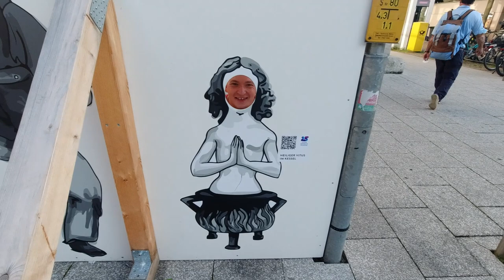Friedrichshafen Tour (Tag 3/4): Wandern am Bodensee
​@ItsNico1 und ich haben eine Wanderung am Bodensee in und um Friedrichshafen herum gemacht und liefen durch die Orte und Ortsteile Immenstaad am Bodensee, Fischbach, Manzell, Niederholz, Seemoos, Hofen, Friedrichshafen Bahnhof bis zur Kitzenwiese. Anschließend haben wir dann in einer Schutzhütte einen Overnight gemacht.

⇢ Tag 1: 13 Stunden Bahnfahrt Nahverkehr Hinfahrt
⇢ Tag 2: Treffen mit @TonVerandert und @AlexSpieltTV + Wandern am Bodensee
⇢ Tag 3: Wandern am Bodensee
⇢ Tag 4: 14,5 Stunden Bahnfahrt Nahverkehr Rückfahrt

Fanpost Adresse (für Fanpakete):
Andreas T.
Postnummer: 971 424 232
Packstation 187